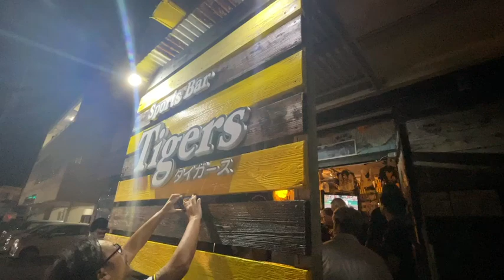阪神ファンが集うお店 外まで客があふれてます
「もう『アレ』と言わなくていい」「村に10万人来るかも」阪神リーグVに沖縄のキャンプ地も熱狂

「報われた」コロナ禍で2年休業したタイガースバー　私設応援団長の店長、阪神ファン40人と「六甲おろし」を大合唱

「村民挙げて阪神ナインに応援メッセージを届けたい」キャンプ地の沖縄・宜野座村議会、法被姿で後押し